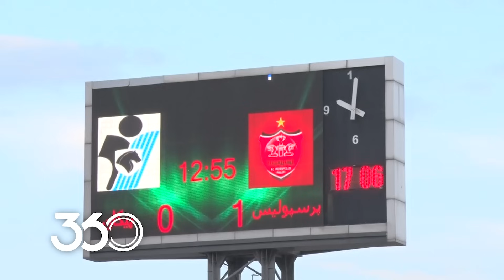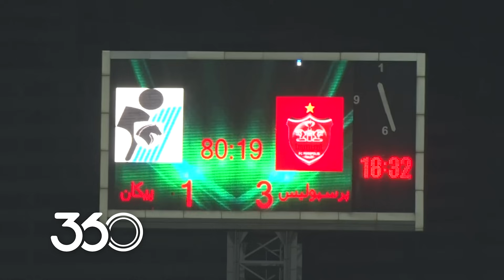گزارش بازی پیکان و پرسپولیس | عادت قدیمی مقابل تماشاگران جدید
روند بردهای پرسپولیس در این فصل لیگ برتر، در قزوین هم ادامه پیدا کرد و آن‌ها 3-1 پیکان را شکست دادند. شهاب زاهدی با هت‌تریک در این مسابقه، نقش اول را در پیروزی پرسپولیس بازی کرد.